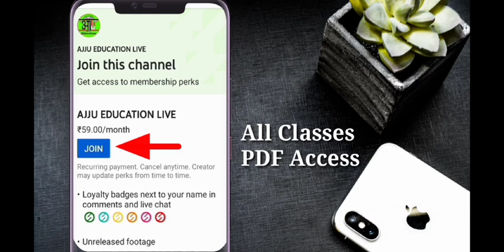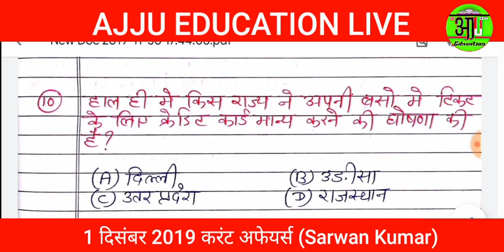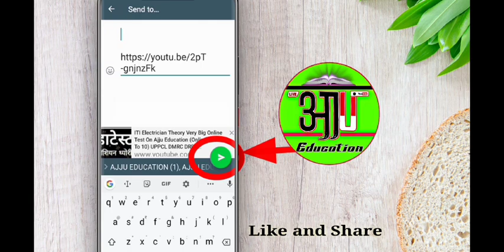1 December 2019 All Current Affairs In Hindi For Railway Exams, SSC Exams and Other By Next Exam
. 1 December 2019 All Current Affairs In Hindi For Railway Exams, SSC Exams and Other Central Exams

All Questions Very Most Important

By Sarwan Kumar